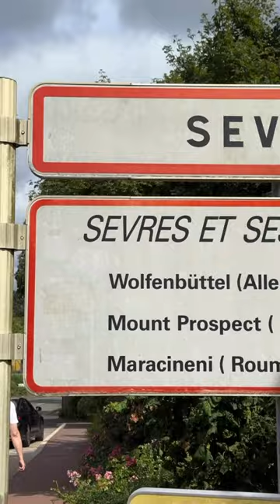La Course en Ligne à Sèvres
Vous étiez nombreux à encourager les cyclistes lors de la course en ligne des 3 et 4 août 2024 qui passait à Sèvres. Pour ceux qui n’ont pas pu être présents, ou pour ceux qui souhaitent revivre ces moments, découvrez les images de ce week-end historique des Jeux Olympiques à Sèvres.